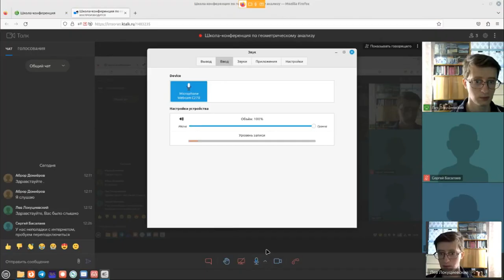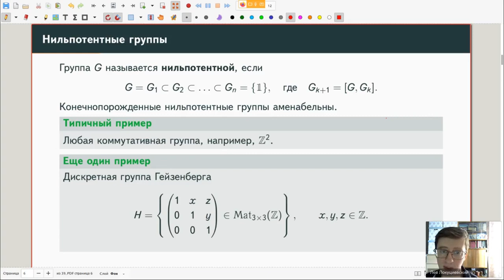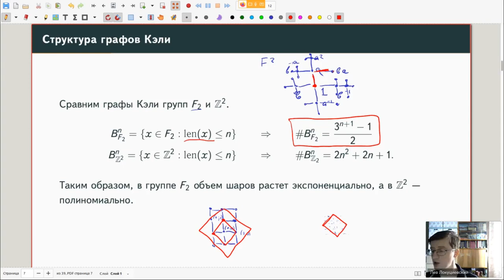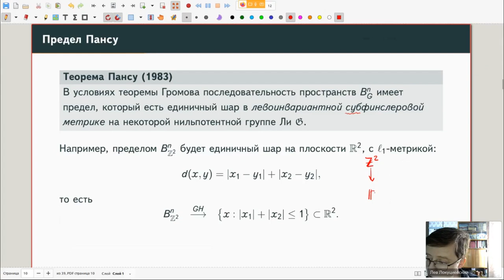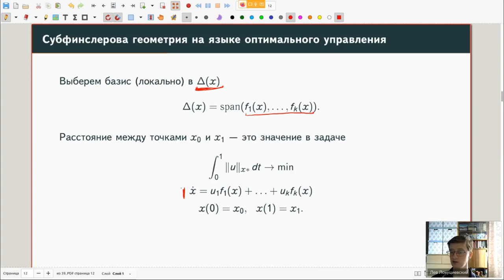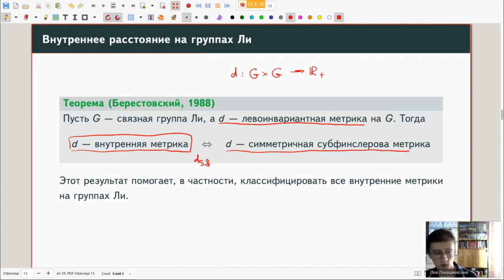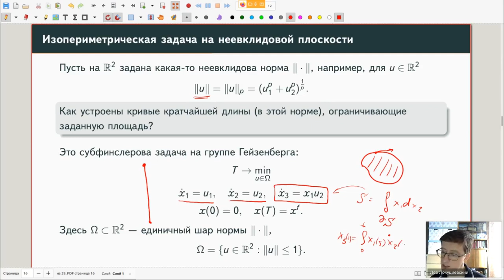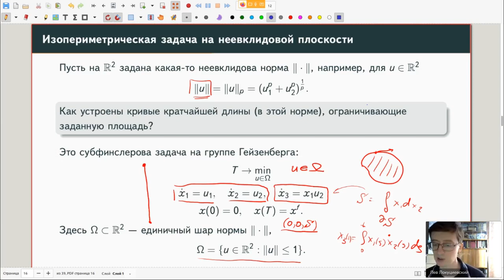ГА 2023: Л. В. Локуциевский — Лекция 1: Субфинслерова геометрия и выпуклая тригонометрия.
По техническим причинам презентация не видна первые 11 минут. Презентация доступна на сайте школы-конференции.

Мини-курс лекций, прочитанный на школе-конференции по геометрическому анализу.